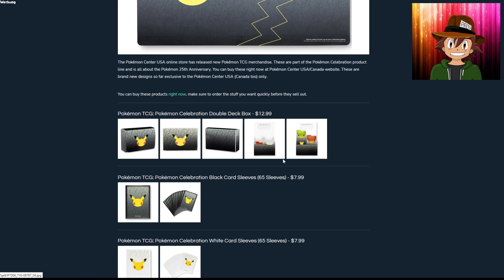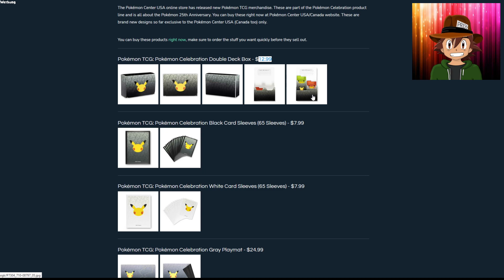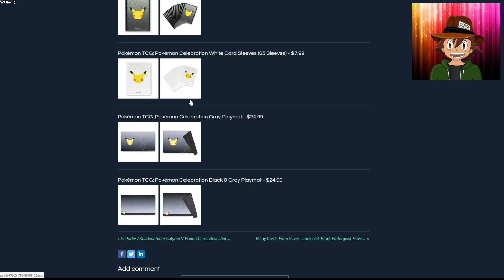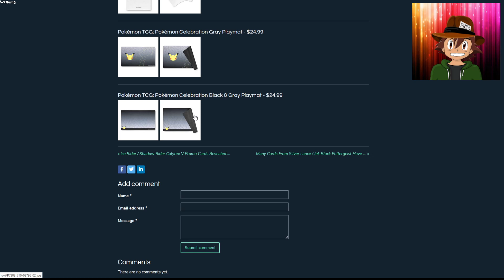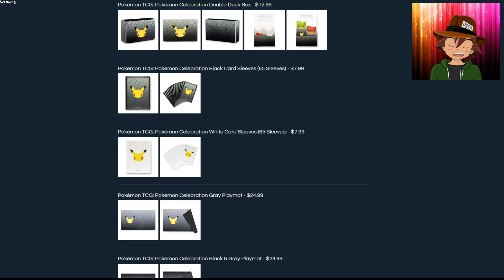🔥🎂 25 Jahre Pokemon 🌟 Neue Produkte geleakt 🌟 Pokemon Karten News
In diesem Pokemon Karten Infovideo zeige ich euch die neuen Produkte die zum 25 jährigen Geburtstag von Pokemon veröffentlicht wurden. Ich bin sehr gespannt was dieses Jahr noch alles kommend wird.

►Produktempfehlungen
Games:
Pokemon SNAP*
Monster Hunter Rise*
Mein Setup